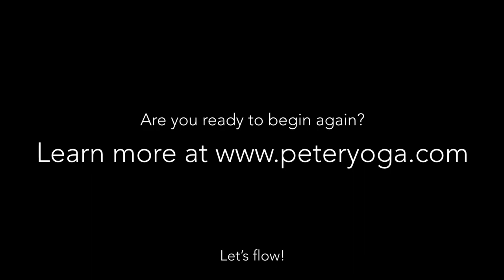31 New Beginnings Yoga Challenge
Join us for 31 days of Yoga, Meditation, Breathwork and Mantra! For 30 minutes, each morning of January 2021, we will gather on Zoom to share in practice, presence and new beginnings.

Are you ready to kickstart your practice? Join us!